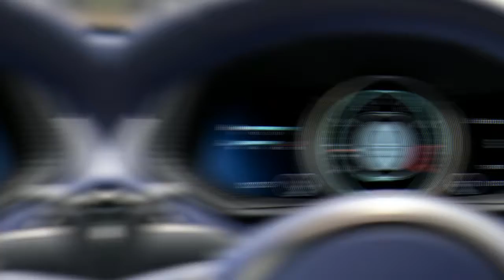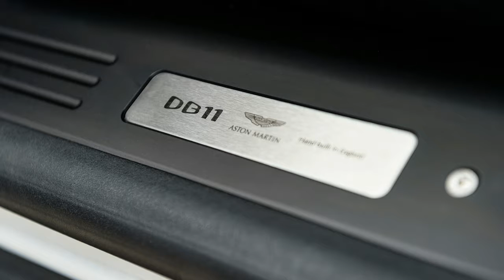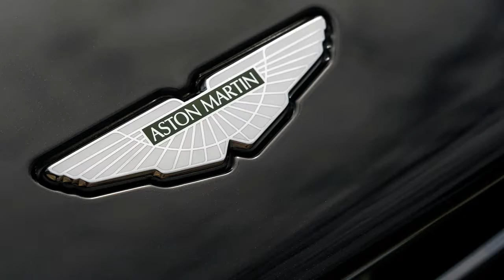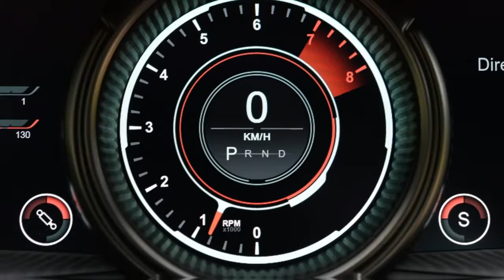EPIC! 2018 ASTON MARTIN DB11 ROAD TEST REVIEW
The new eight-cylinder Aston Martin DB11 puts us in something of a philosophical bind, as it poses the question: How much is the right amount of too much? Does a sports car need a completely ridiculous amount of power, or will merely excessive do? With due deference to Mark Donohue’s oft-quoted assertion that superfluity would arrive only with the ability to spin all wheels in every gear, this smaller-engine version of Aston’s coupe makes an excellent case that downsizing can have an upside.

The DB11 V-8 is the first implementation of Aston Martin’s agreement with Daimler to use the Germans’ twin-turbocharged 4.0-liter V-8, the same engine that powers high-performance models in the Mercedes-AMG and Mercedes-Benz families. While the engine also will go into the upcoming replacement for the British brand’s smaller Vantage, it makes its Aston debut in the DB11. With 503 horsepower, its output is the same as in Mercedes-AMG’s C63 S, against 600 ponies for the DB11’s V-12. Both DB11 engines have near identical torque outputs, however, with the 4.0-liter’s 498 lb-ft representing a reduction of just 18 lb-ft compared with the V-12. The factory-stated zero-to-62-mph time for the V-8 of 4.0 seconds is just 0.1 second behind that of the V-12; the DB11 hit 60 mph in 3.6 seconds in our recent test of the V-12 model. Claimed top speed suffers more, falling by 13 mph to 187 mph, although we didn’t have a chance to confirm this deficit during our drive in Spain.